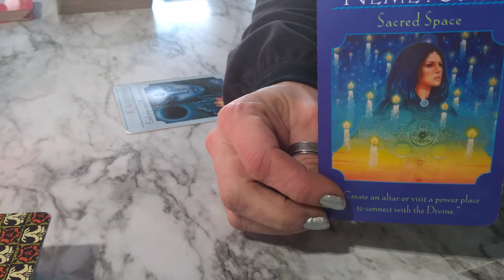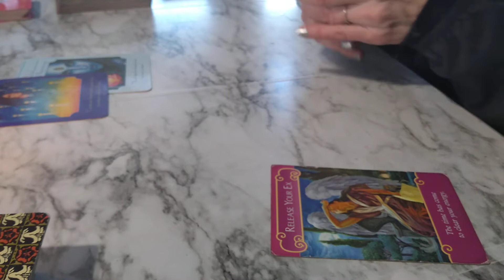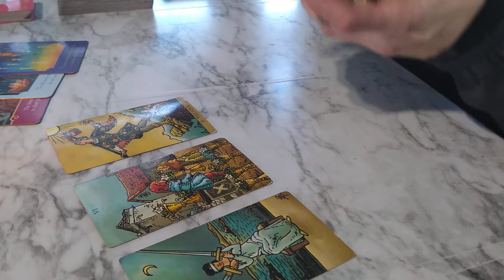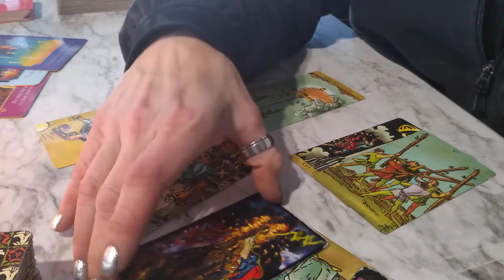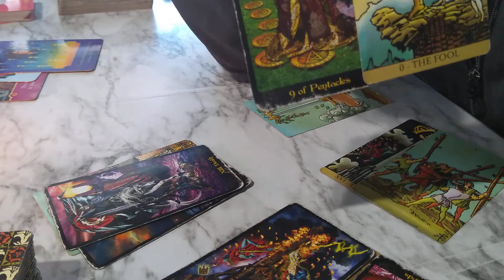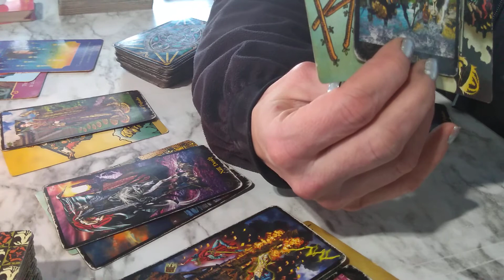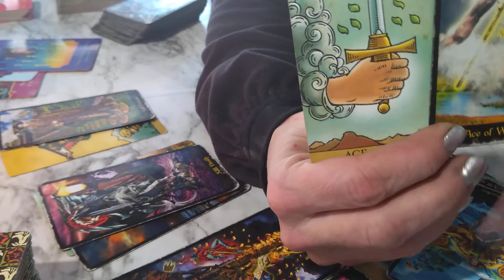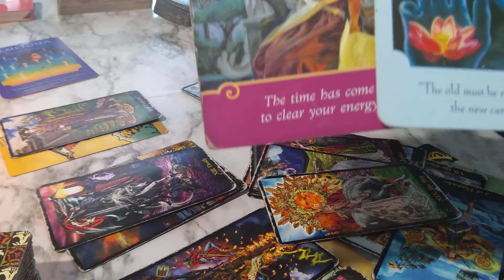Earth Signs Daily Love Reading